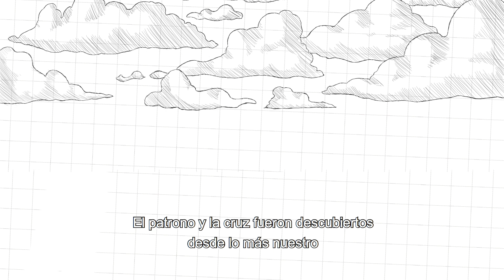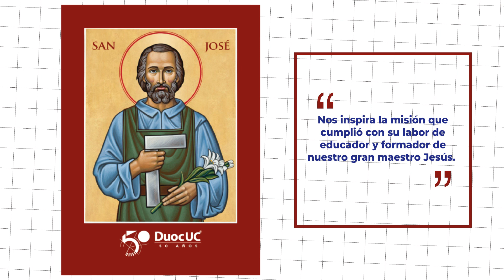San José como nuestro Santo Patrono y la creación de la cruz Duoc UC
En marco al comienzo de un nuevo año académico, tenemos el agrado de compartir con ustedes dos importantes noticias con las que queremos celebrar los 50 años de Duoc UC. Ambas tienen que ver con la presencia de Dios en nuestra institución y por ende forman parte de nuestra identidad. La elección de San José como nuestro Santa Patrono y la creación de la cruz Duoc UC.